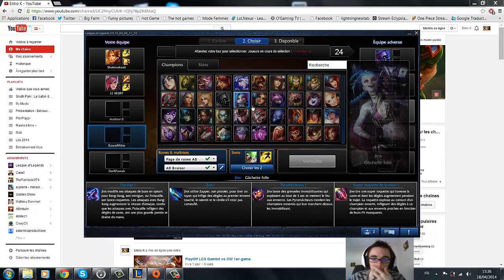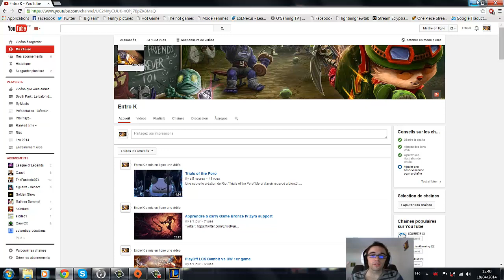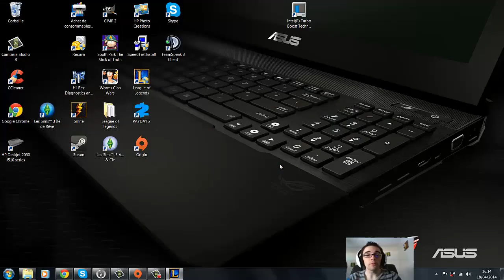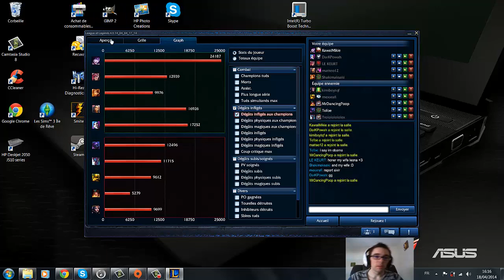Apprendre a carry Game Bronze IV Morgana Mid